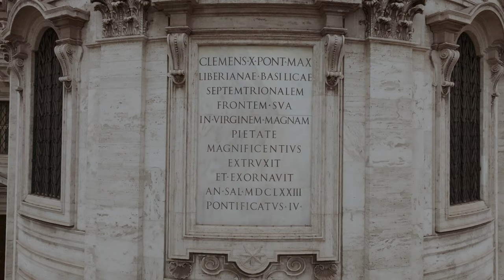Rome - A 4K Cinematic Short Film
Rome - what better stage for my first foray into professional color grading? This May, I had the opportunity to travel to The Eternal City with my DJI Mavic 3. I had a bucket list of places I wanted to film, including nearly all of the places you see in this video. Naturally, I was devastated when I found out that Rome has a no fly zone extending over every single destination on my list. With an obscene amount of research and a far-fetched plan, I tried my luck reaching out to someone who I thought could help me get the permits I needed to fly in Rome as a foreign traveler. A special thanks goes out to Gianmarco Palazzo @Valsoiapg for his kindness and willingness to help me navigate the challenge of legally filming some of Rome's most famous (and heavily protected) sights. These documents are nearly impossible to get as someone from a country other than Italy, so I was elated when I received the text from Gianmarco telling me my permits had been approved. Enjoy this short film which showcases the beauty of ancient Rome from the perspective of my Mavic 3.

Chapters:
00:00 Intro
01:00 Colosseum
01:45 Piazza del Campidoglio
02:46 Basilica Papale
03:50 Piazza del Popolo
04:25 Piazza di Spana
05:13 Fontana di Trevi
06:13 Piazza Venezia
07:13 Pantheon